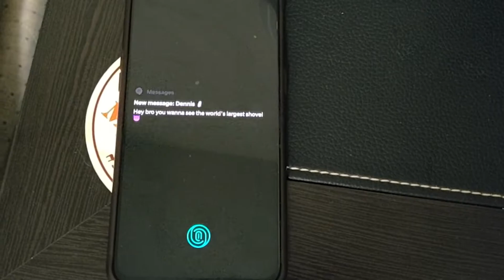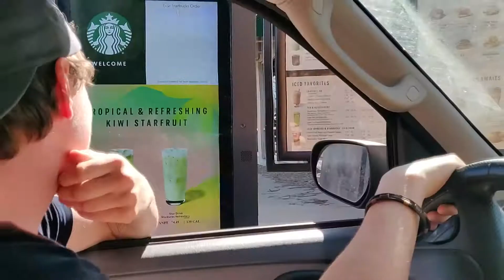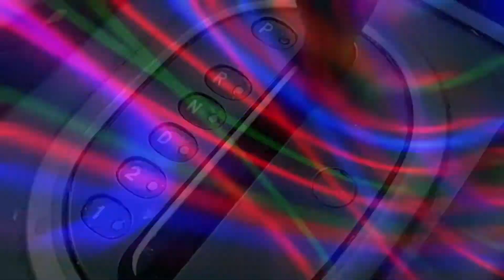Journey to the World's Biggest Shovel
YOYOYO Shovels are pretty Pog, right? Yeah I think they are. If you enjoyed this video smash that like button I guess. What about that JoJo's part 6 announcement? I'm pretty excited about that. Idk what I'm talking about, I'm just wasting time while the video processes I'm not saying anything of substance.

please validate my efforts :)